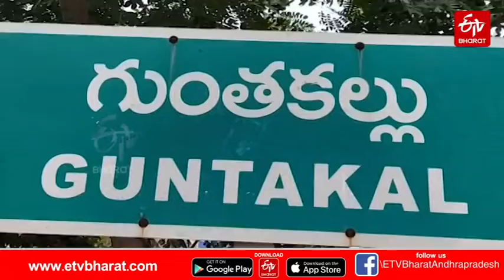గొంతెండుతోంది.. మంచి నీళ్లు మహాప్రభో..|| Water Problem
గొంతెండుతోంది.. మంచి నీళ్లు మహాప్రభో..|| Water Proble